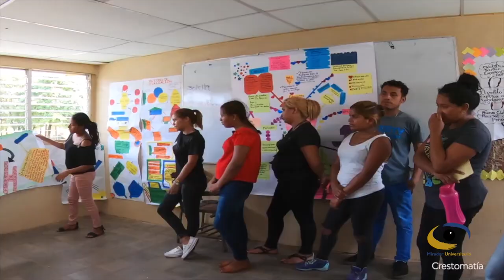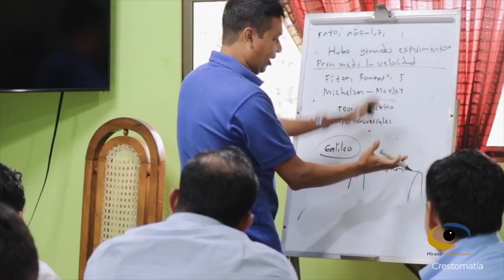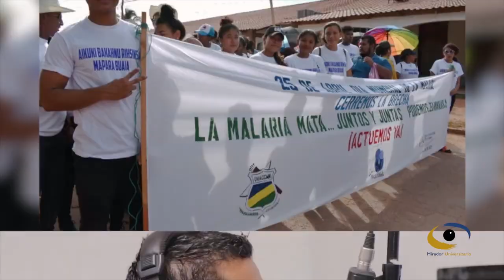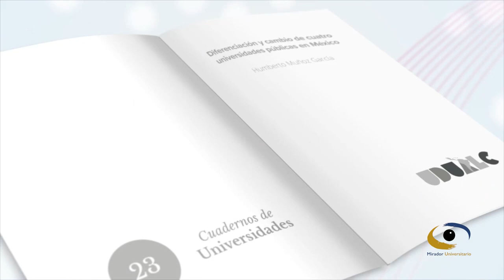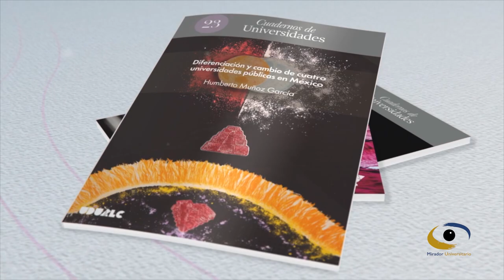Trazando un pensamiento latinoamericano para el siglo XXI | Mirador Universitario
Les presentamos el programa "Trazando un pensamiento latinoamericano para el siglo XXI" de la serie: "Latinoamérica, una voz por la integración" en coproducción con la Unión de Universidades de América Latina y el Caribe transmitido el 05 de Junio de 2024

Conducción: Dr. Roberto Escalante
Panelistas: Dr. Axel Didriksson, Dr. Francisco Cervantes

Coordinador Académico: Lic. Luis Fernando Rodríguez Díaz

Animación: Francisco Larrea Talavera

Locución: Stefano Alonso Palacio Mendoza, Maryjose López Domínguez

Realización: Mtro. Julio César Pérez, Miriam Gallegos Muñoz, Bárbara Olivares Fragoso

Postproducción: Cecilia Cruz Ocampo

Transmisión: 05 de Junio 2024 por Canal de TVUNAM